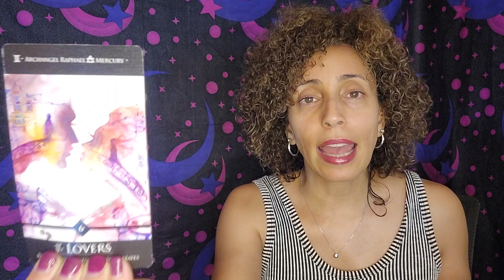SUN IN TAURUS "WHAT DO YOU REALLY WANT OUT OF YOUR CAREER?"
SUN SIGN

TAURUS  ♉🐂  ABUNDANCE reading.
"WHAT DO YOU REALLY WANT OUT OF YOUR CAREER?"

🔮THIS IS A TIMELESS TAROT READING FOR THE SIGN of TAURUS  ♉🐂 Remember that energy is fluid and not everything may resonate.

🔮Welcome and thanks for visiting my channel! I hope to help you grow and find abundance in all areas of your life.

Please do not send the money for a reading until you have emailed me.

THE HONEST TRUTH TAROT
MONEY MAGIC MANIFESTATION
THE HIDDEN TRUTH ORACLE
DIVINE ESSENTIALS COUNTERPARTS ORACLE

🔮I appreciate all of you and am constantly sending you love  ❤️💙💚💛💜

🔮  A little bit about Me -  I am a Taurus Sun 🌞and Taurus Venus💗. Most of my chart is Earth 🌴🌳based and therefore I ground, shield, reiki and meditate everyday.  🧿🧘🏼‍♀️